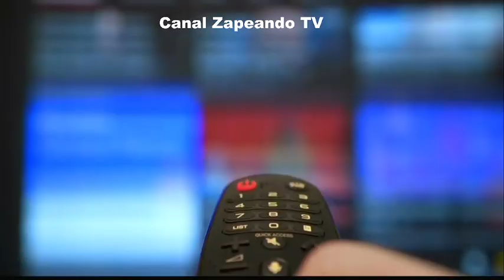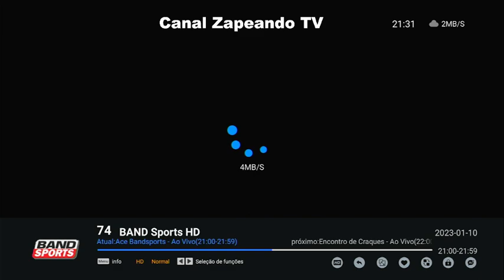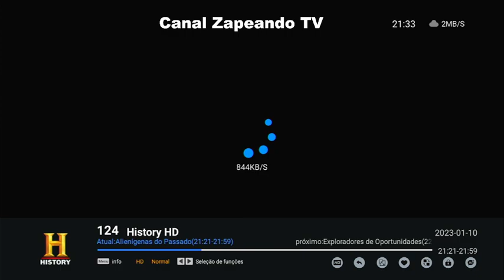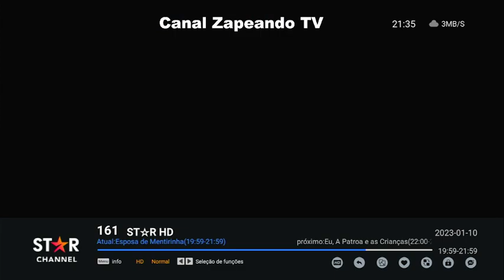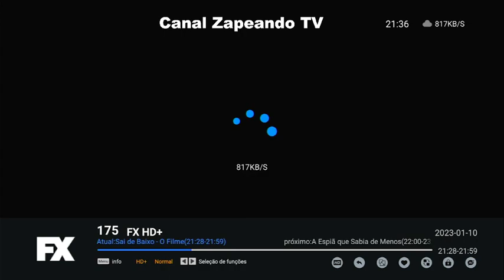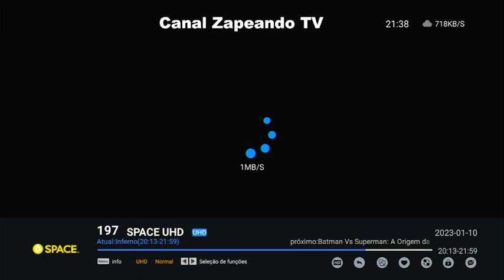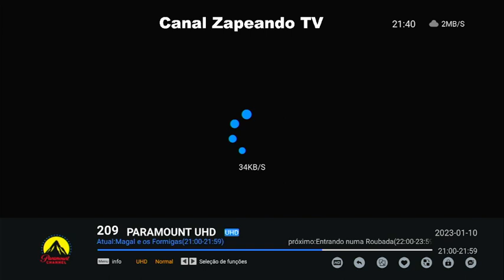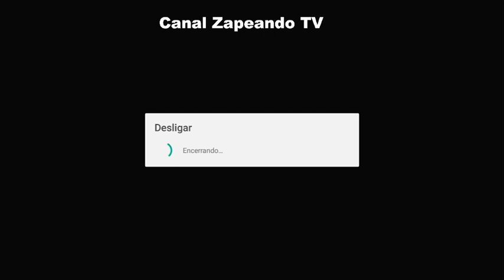PROGRAMAÇÃO TV TERÇA 10 01 2023